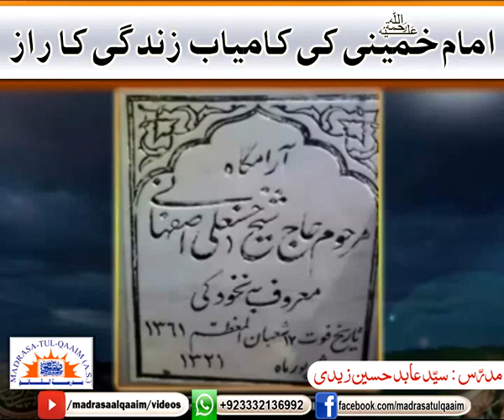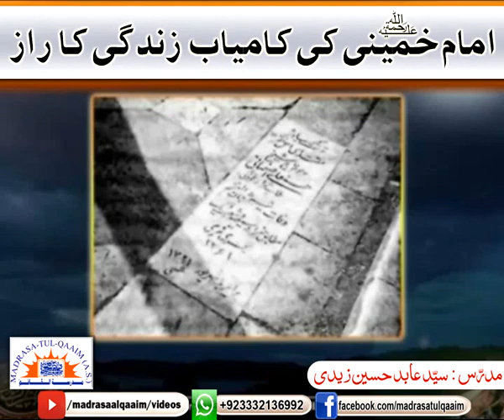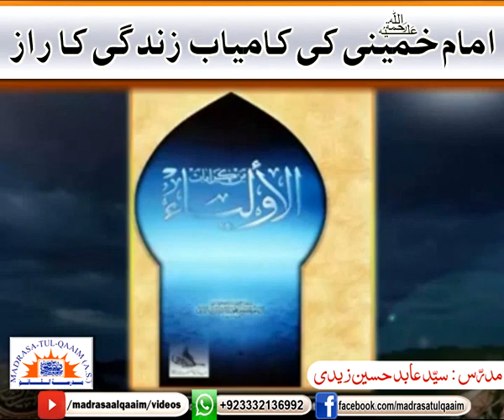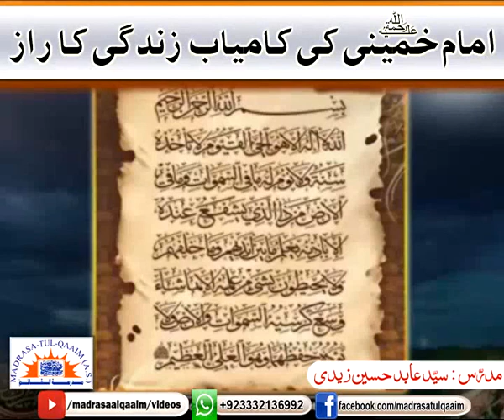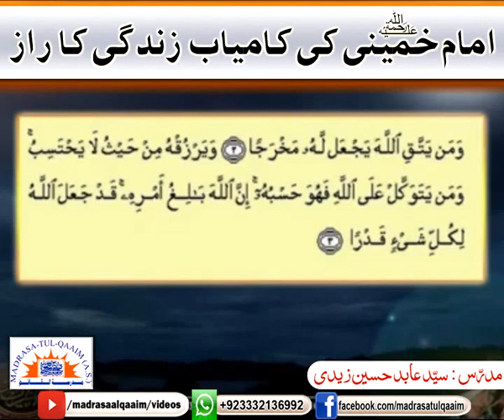امام خمینی کی کامیاب زندگی کا ایک راز